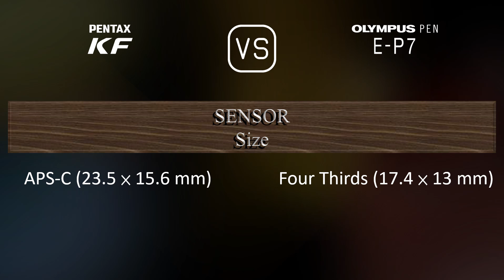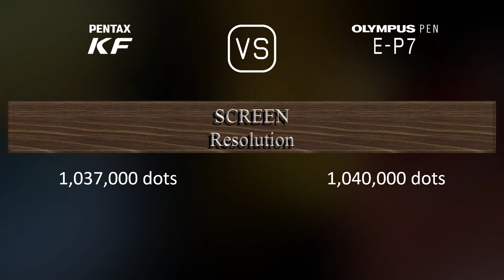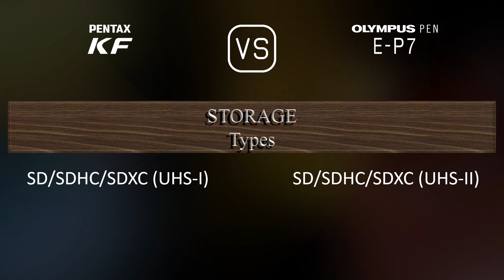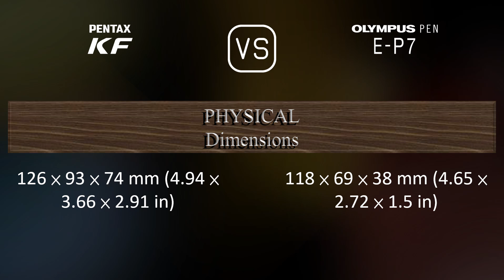Pentax KF vs. Olympus PEN E-P7: A Comparison of Specifications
This video overviews the Pentax KF and the Olympus PEN E-P7 in a parallel comparison of specifications.

00:25 LAUNCH
00:33 BODY
00:40 SENSOR
01:01 IMAGE
01:16 OPTICS & FOCUS
01:41 SCREEN
01:58 VIEWFINDER
02:09 PHOTOGRAPHY FEATURES
03:03 VIDEOGRAPHY FEATURES
03:17 STORAGE
03:20 CONNECTIVITY
03:45 PHYSICAL
04:03 MISC